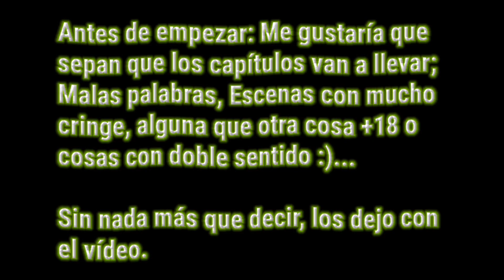•Del Odio Al Amor• || -Cap 6- || Drama? 🌷 | GL | Serie 🌔 || Vaju Game 🌥️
Les juro que intento no dar mucho cringe 😭